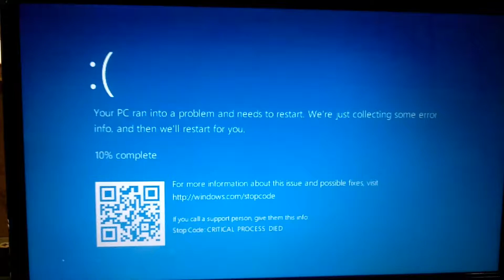windows 10 is a pile of shit